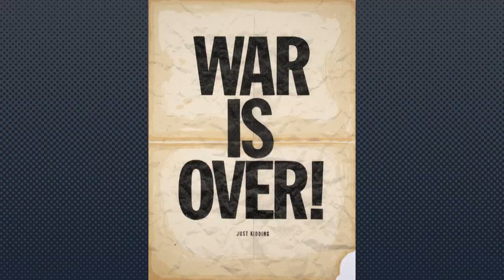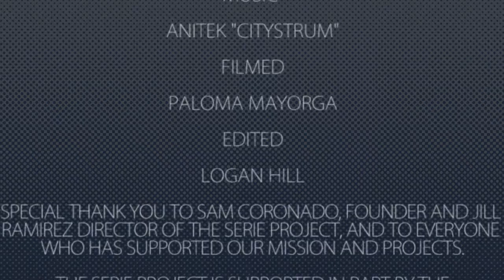Serie Special Edition 2014 Artist in Residence - Vincent Valdez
To learn more about the Serie Project and to support their mission

Winter in America
The title is borrowed from Gil Scott-Heron’s song, “Winter in America”. The image is from Valdez’s vivid memory of the morning that my best friend was rolled in on a flag-draped casket. It is my attemot to portray these scenes which society had forgotten, censored and ignored from the American media and from the American pyche. Like the lyric in Gil Scott’s song, “and ain’t nobody fighting, cause nobody knows what to save”.